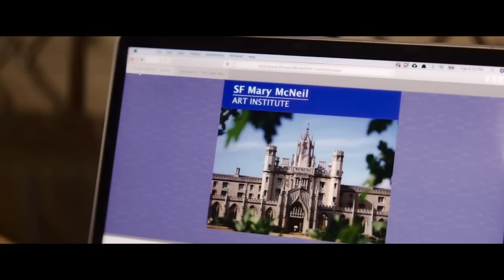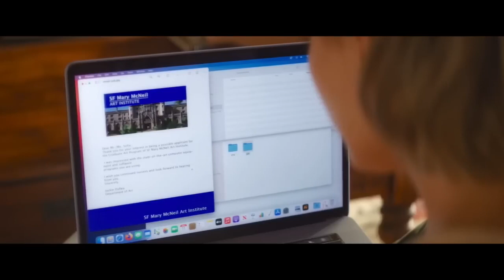That's Amor 2022 🎥 romantic movie in hindi explained | Korean romantic movie in hindi 2023